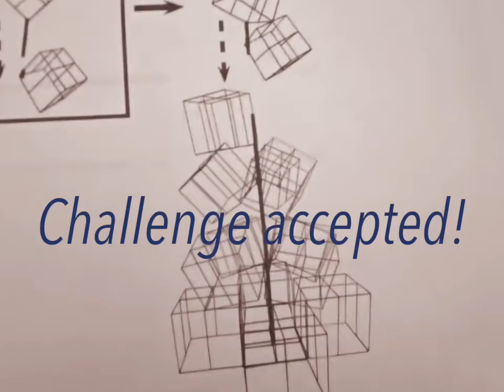Christmas decorating at BUSHwhackers Lawn Care.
The Boss Lady of BUSHwhackers Lawn Care loves to decorate the inside and outside of the house for the Christmas Season. And she’s not done yet. Set back and take a look at the progress so far.